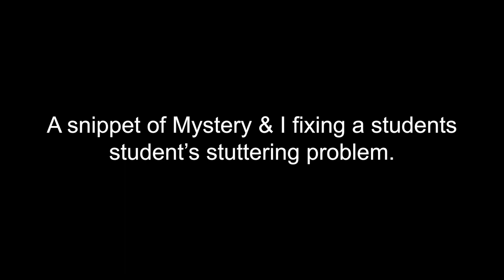Student Review From Bali Bootcamp 2020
Join us in Playa del Carmen, Mexico, May 26th-30th, 2021
You can always JOIN VIRTUALLY if you can't make it to Mexico!

Want some in-depth advice? It's our brand new video training program featuring Mystery 2.0 & The Beckster Lifestyle. With over 10 years of footage from all our Bootcamps.

We are also giving away one special video from the Bootcamp Bundle completely FREE of charge.